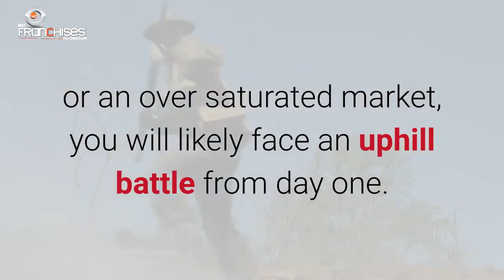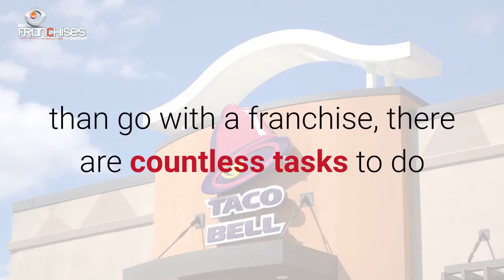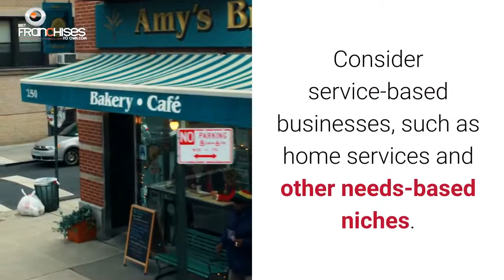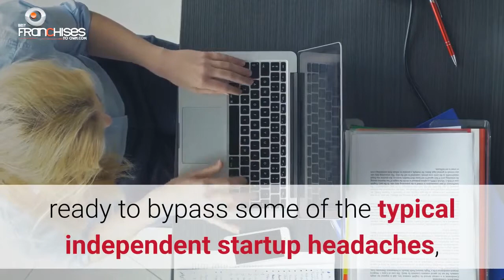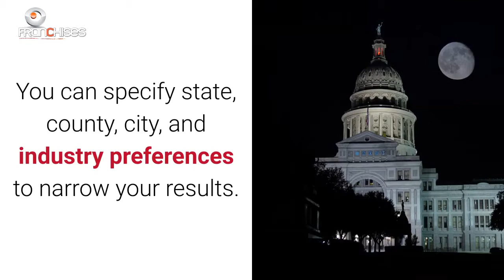Best ways to find an existing franchise for sale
Main Title
Learn how much you should pay for an existing franchise.
How to find a good deal in buying an existing franchise.